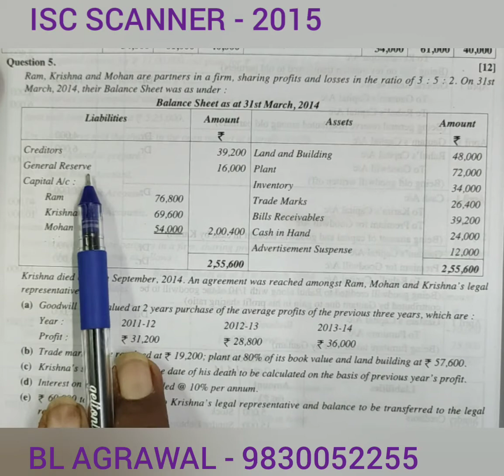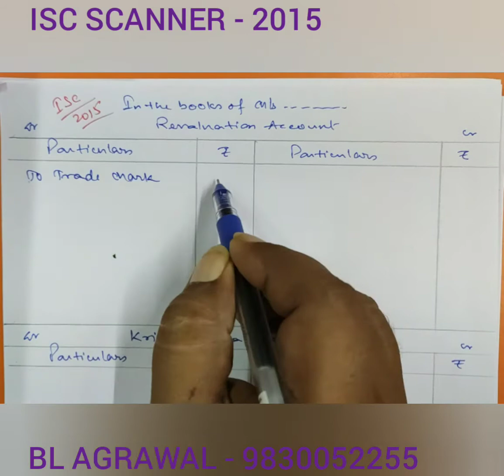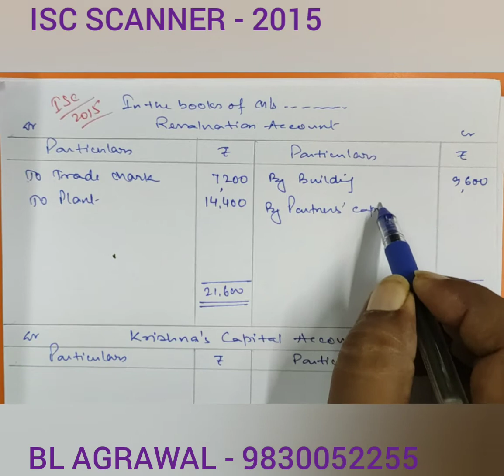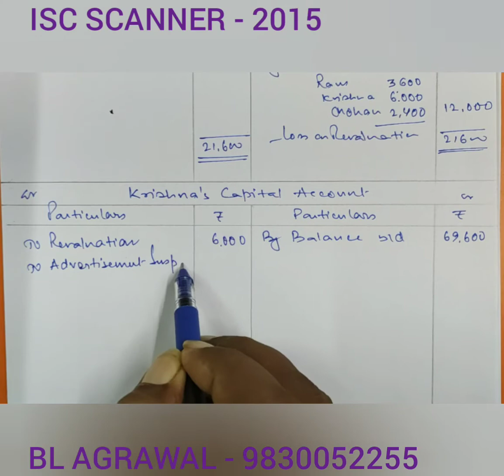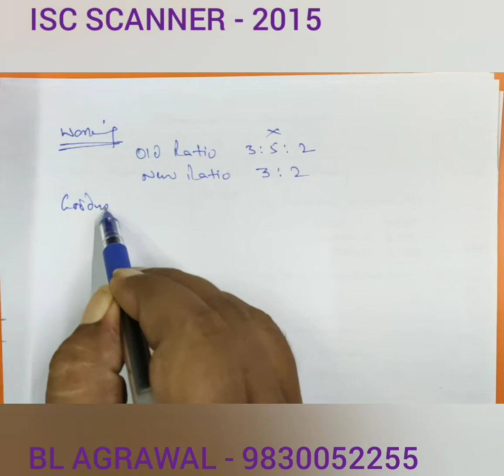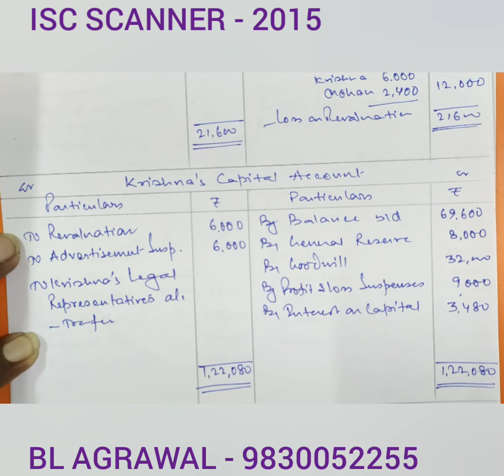ISC 2015 - Death of Partner (BL AGRAWAL) FOR - CLASS 12 ISC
problem with solution of death of partner of ISC ACCOUNT EXAMINATION 2015